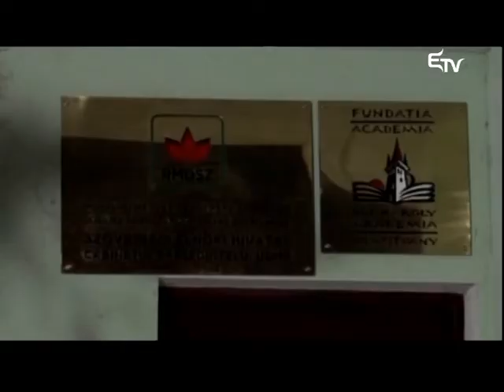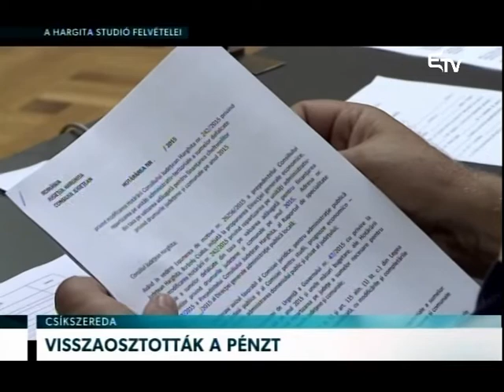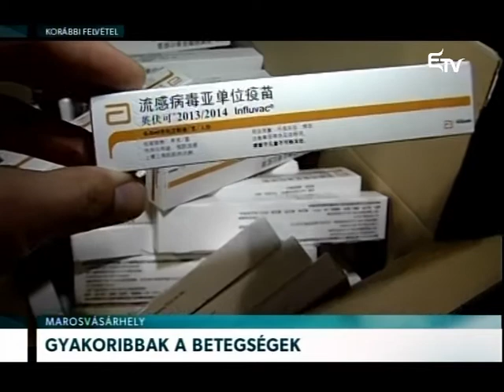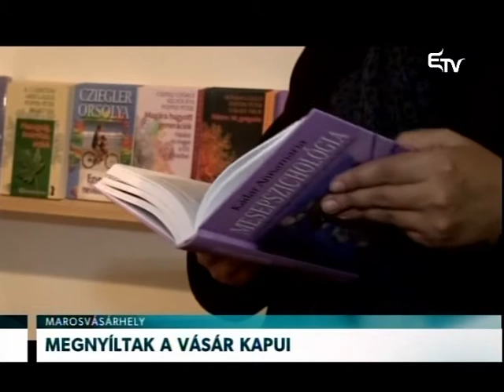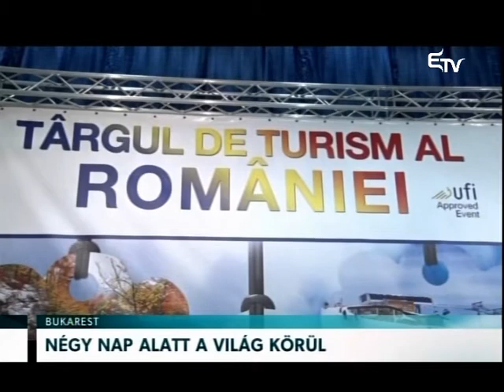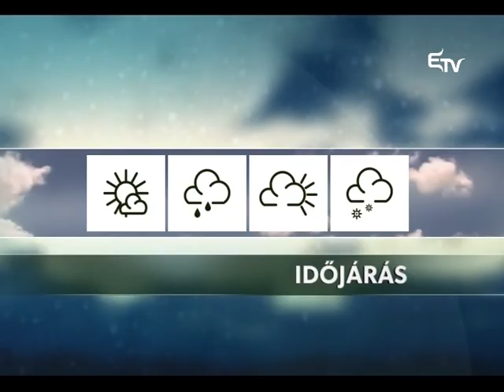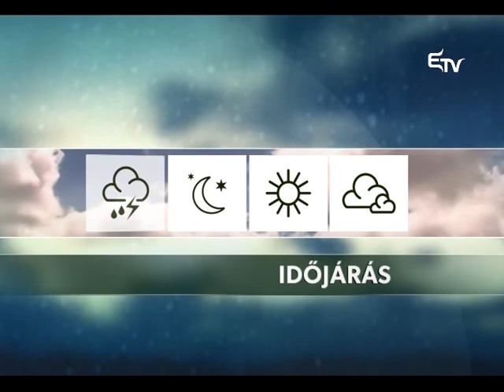Híradó 2015. november 12. – Erdélyi Magyar Televízió